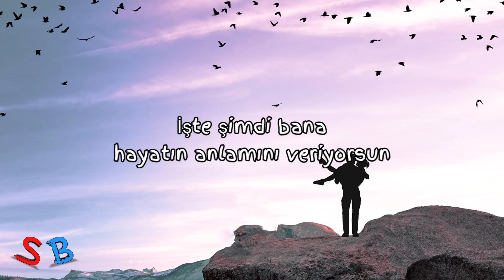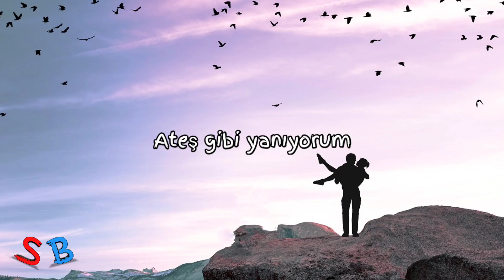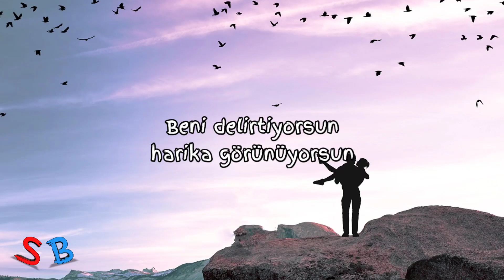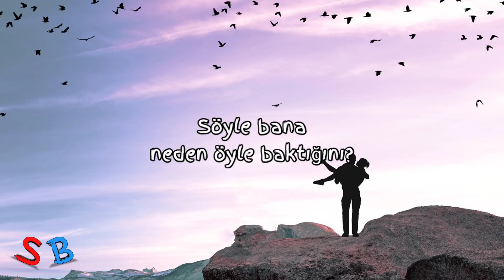Inna Amazing (Türkçe Çeviri)